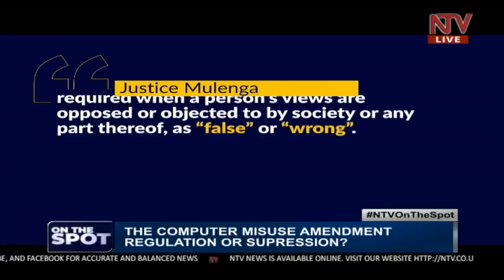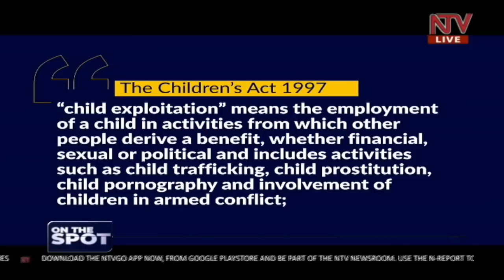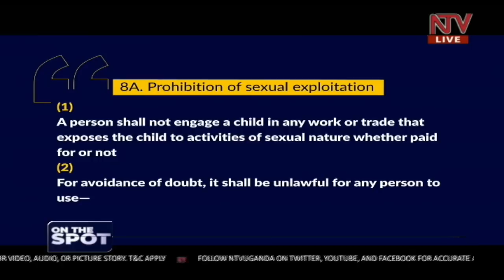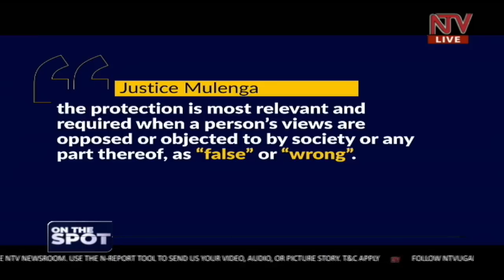Is the computer misuse amendment meant to regulate or suppress? | ON THE SPOT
Uganda’s majority young population have found their voice on social media platforms. From community engagement to high-octane debate, oftentimes, social media has proven a vital tool in guaranteeing the freedom of expression and protection of the right to speech. But whilst these debates have increasingly become divisively partisan and controversial, the contest has remained on what limits should be put on what can and cannot be said? Do people have free reign to insult those they disagree with? Or even more, must the insulted use the pangs of criminal law to limit the speech of those they disagree with? Are there already existing laws that address this rather unique phenomenon? And if they exist are they enough?